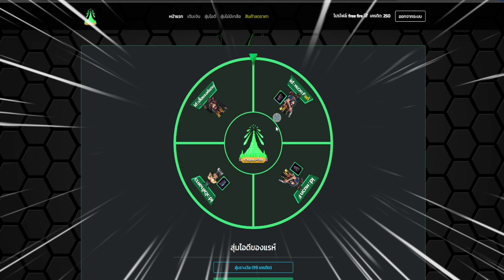Free Fire ✔️อัพเดท token คู่ชี้😱มีท่าทางปักธงให้แลกด้วย!!!รีบดูก่อนหมดเขต🔥ห้ามพลาด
เว็บสุ่มรหัสธาตุทองโซน